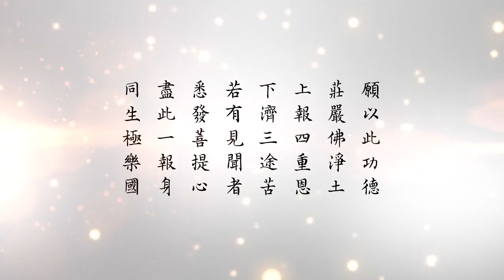悟道法師 三時繫念的意義 01 有字幕